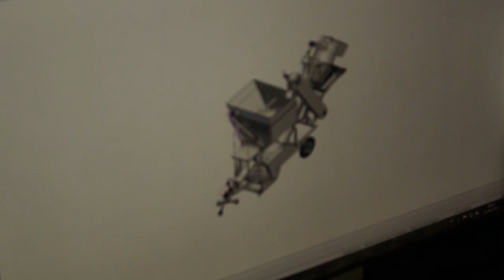AWZ MÁQUINAS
Pordução : Mult clip video fotos
Pedro Delfante e equipe
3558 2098 ou 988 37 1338